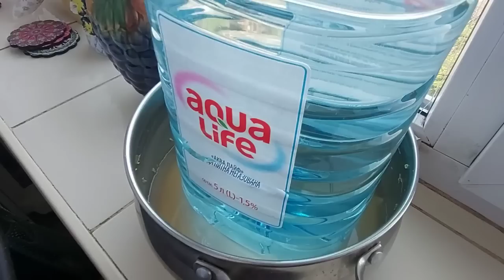О Похудении Гормонах Фруктах 😏ПО СЕКРЕТУ ВСЕМУ СВЕТУ☝️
На фруктах не худеют ,фруктоза слаще глюкозы в несколько раз.Фруктоза способствует перееданию,Фруктозой не насыщаются.Способна к гликированию в 1000 раз больше чем глюказа.